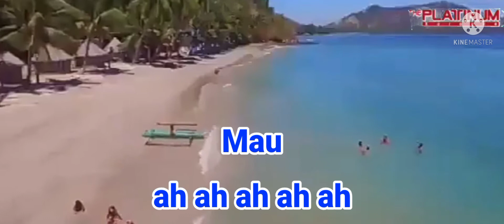Platinum reyna 3c Videoke Score 00